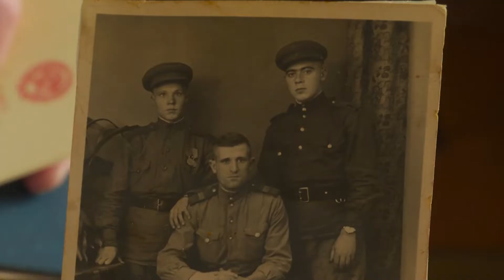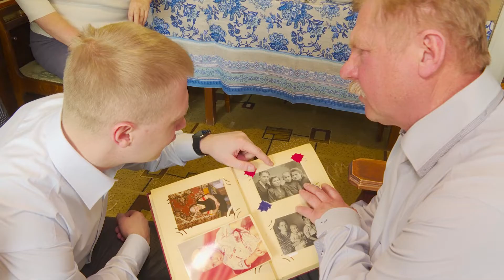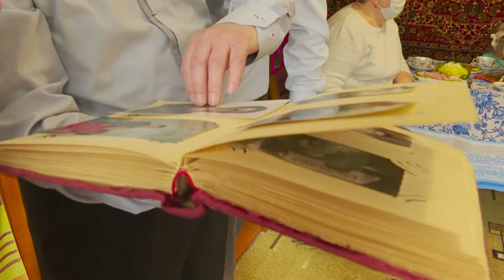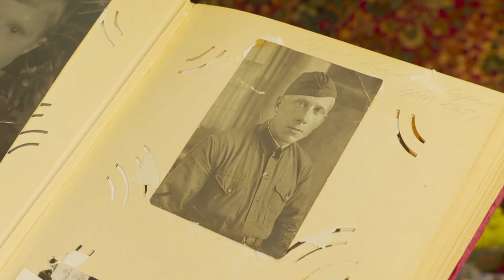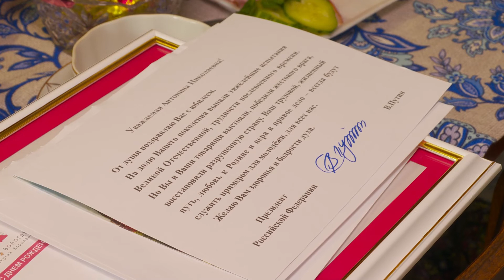100-летняя вологжанка Антонина Алексеева делает зарядку, решает примеры и самостоятельно моет пол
Ветеран Великой Отечественной войны не теряет оптимизма и делится секретами долголетия. Сегодня Антонину Николаевну поздравил с юбилеем Мэр Вологды Сергей Воропанов.